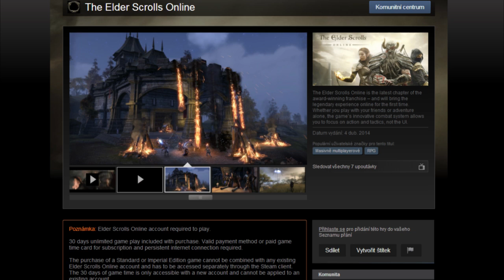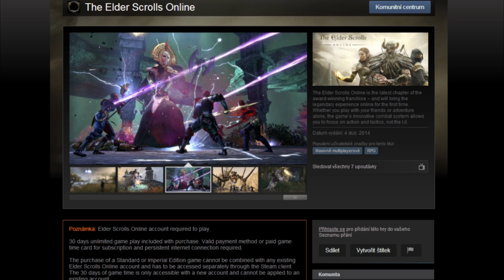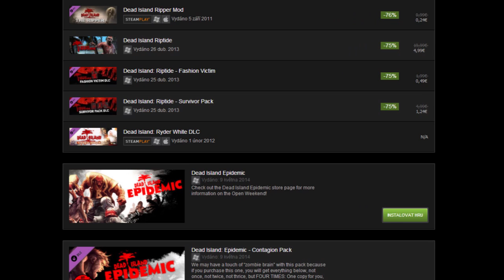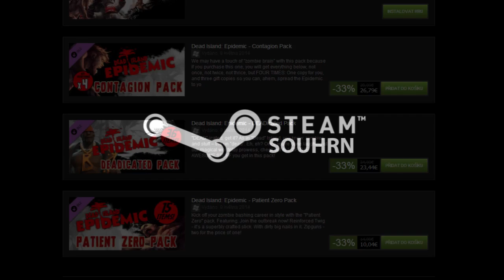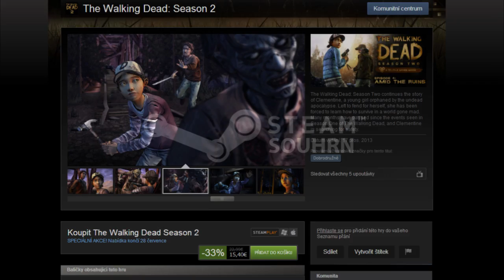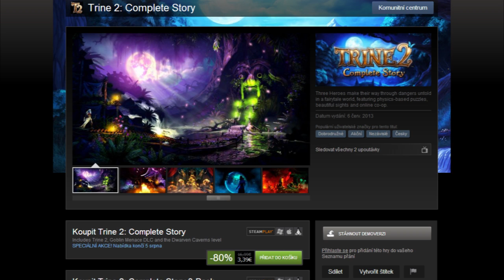Steam Souhrn #47 25.7.2014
Steam Logo by Valve Software